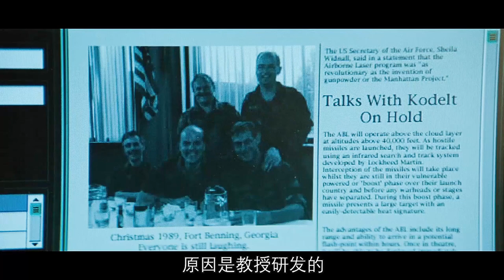恐怖片《杀人电梯》大厦里的电梯成了精，凡进入电梯者有来无回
纽约著名地标建筑千年大厦的电梯突然失控，一名盲人和保安先后因此离奇毙命。女记者詹妮弗对此展开调查， 然而，随着她调查的深入，因电梯而死亡的人数越来越多，调查也演变为一场意想不到的噩梦……